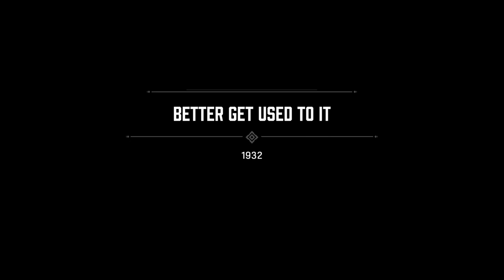PROTECTING SARAH FROM STREET PUNKS | Mafia Definitive Edition Ep. 5